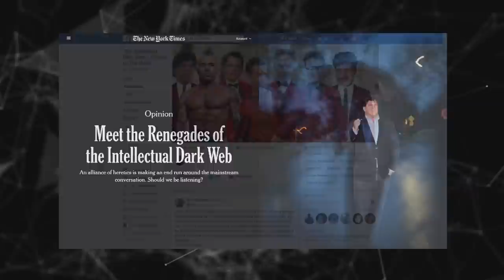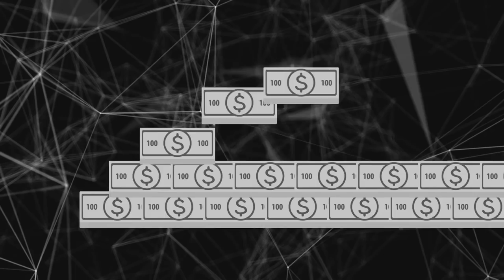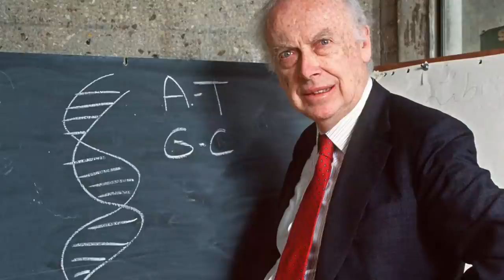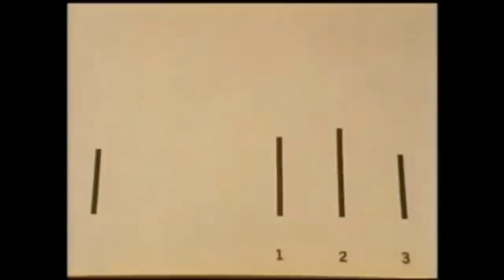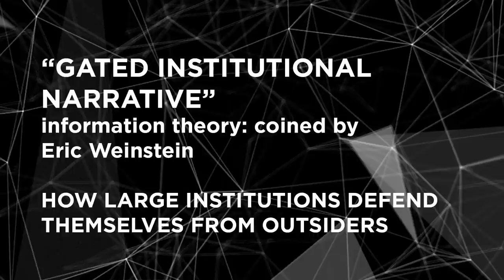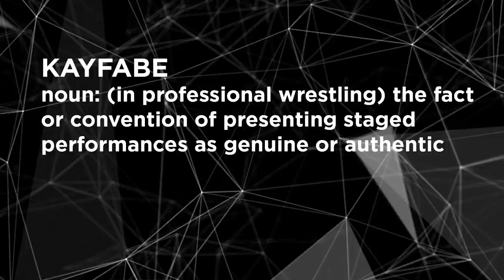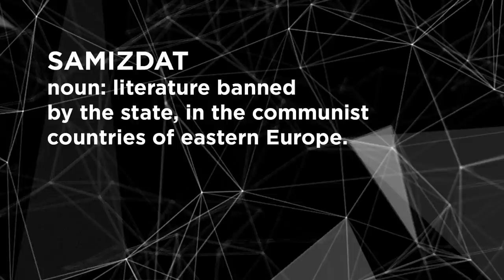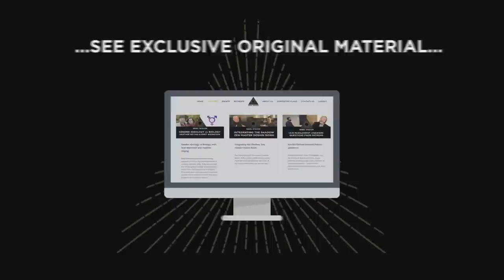Glitch in the Matrix II, The Origin of the Intellectual Dark Web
The phrase 'Intellectual Dark Web' was first coined by mathematician Eric Weinstein in early 2018, it quickly spread. Was this just a chance remark, or was there a plan?

This film explains how the creation of the Intellectual Dark Web was part of a long term strategy, and sketches out Eric's account of the history, and the future of the project.

This is a Rebel Wisdom Documentary, to help us make more, to see exclusive subscriber-only films and join the conversation, please consider becoming a supporter

We are also announcing the Rebel Wisdom Summit - our largest event yet, in London on May 12, with Bret Weinstein, Heather Heying, Iain McGilchrist and Jordan Greenhall, more details

Some of these topics were sketched out in greater detail by Eric Weinstein on Edge.org.